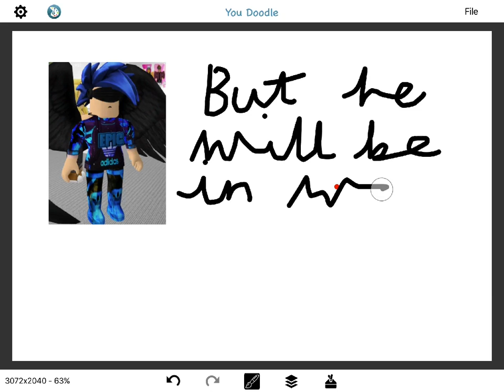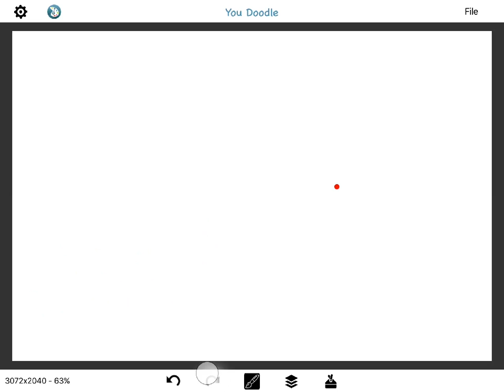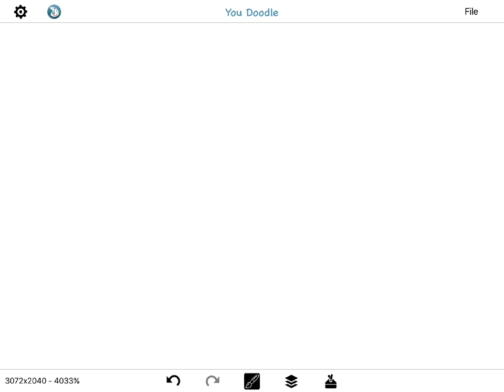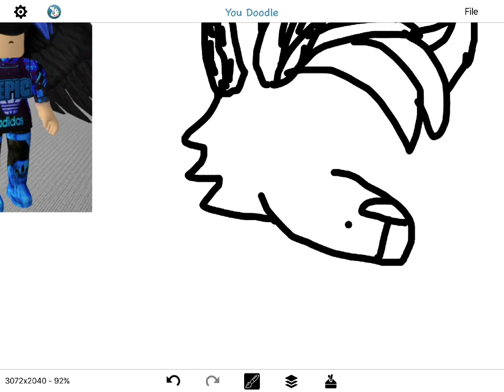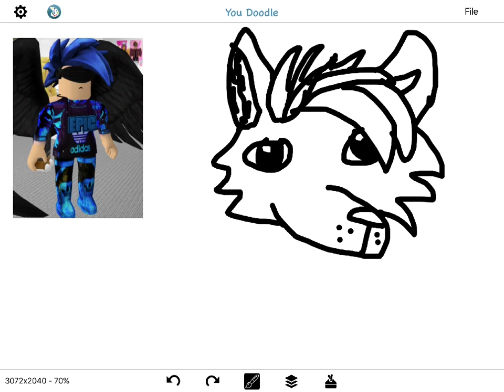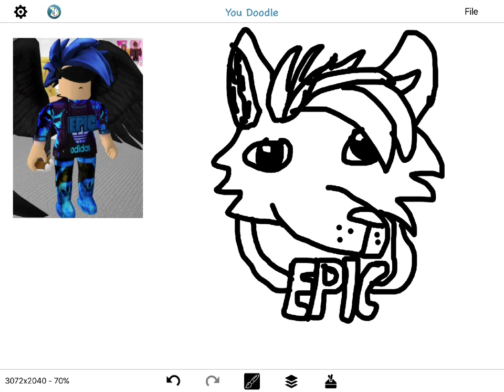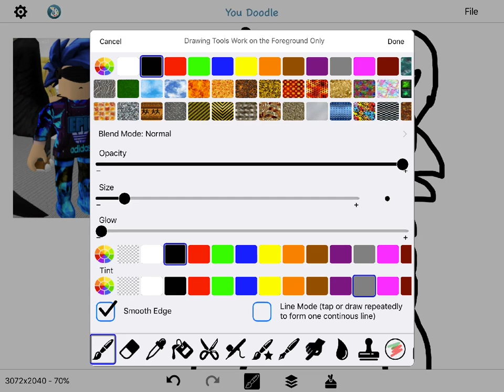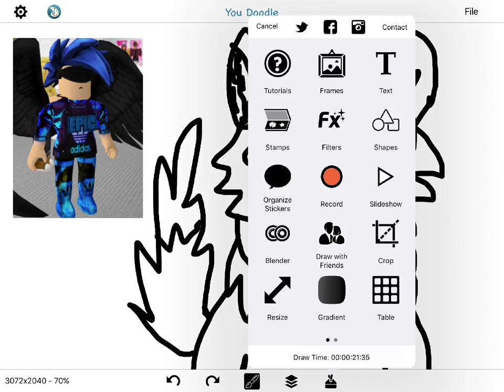Drawing MY oc part 1